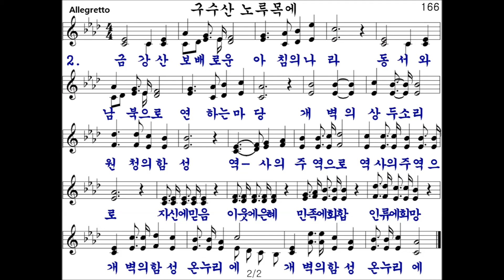166장 구수산 노루목에